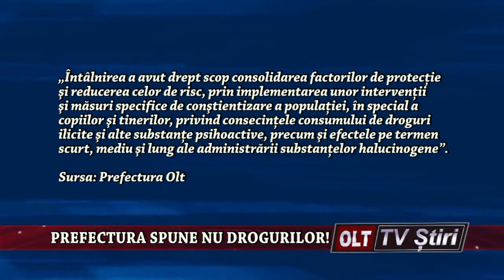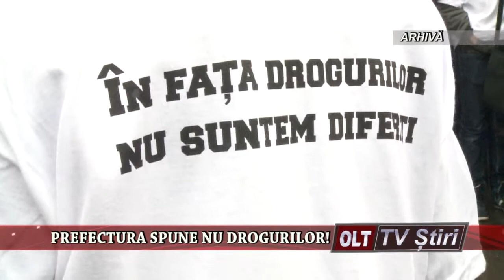PREFECTURA SPUNE NU DROGURILOR 1102